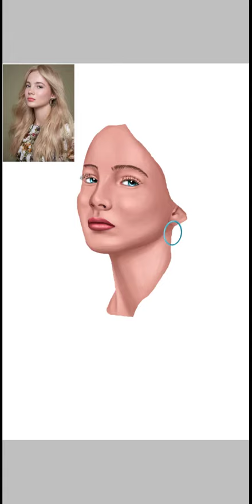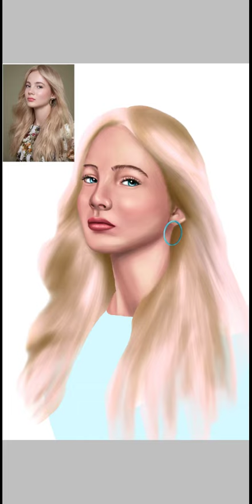Freya Allan Digital Painting | IbisPaint X android | Speed Art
Art process / timelapse / Speedart of my latest digital art / Digital Painting / Illustration on the mobile phone. by using IbisPaint X (android).